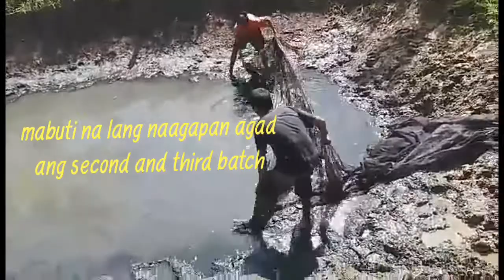Kinain ng mga igat (eel) ang aming mga hito